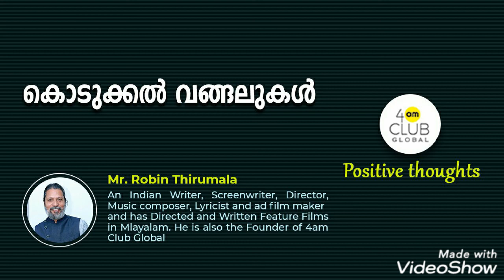4am Club Global | Positive thoughts -25 | Robin Thirumala